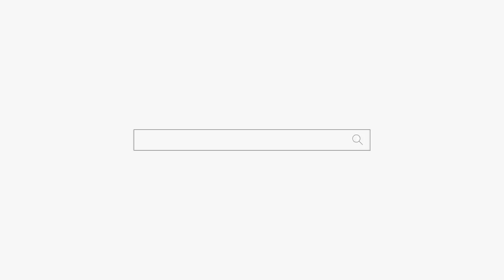생각대로 안되면 미쳐버리는 여자! 용군TV 강화별상 일월당 (부천점집 부평점집 인천점집 유명한점집 용한점집)